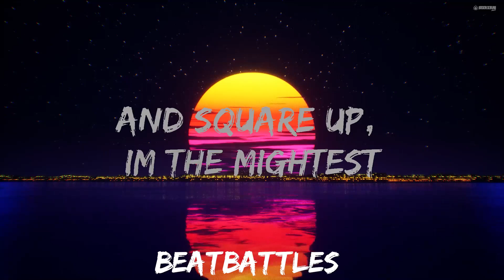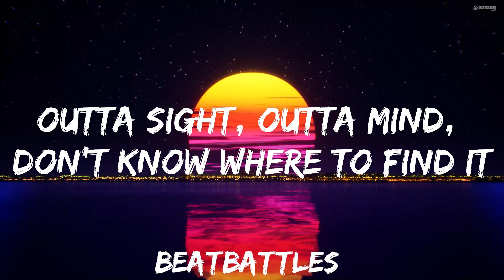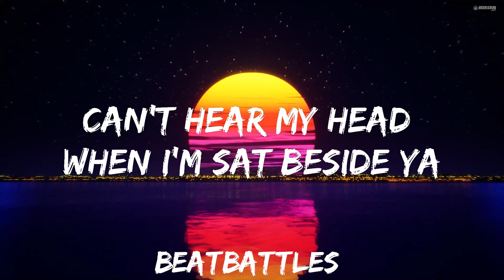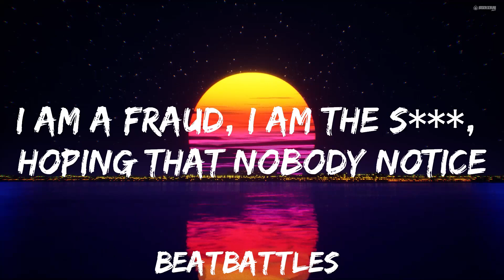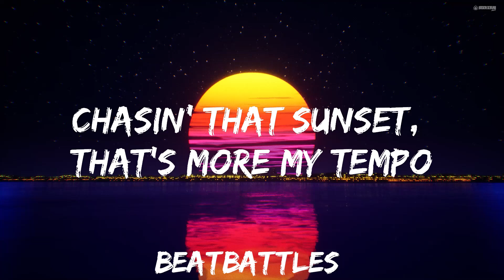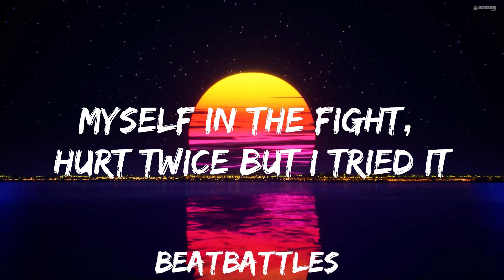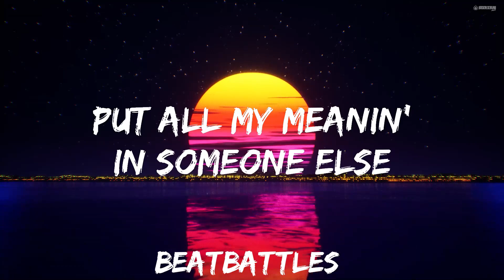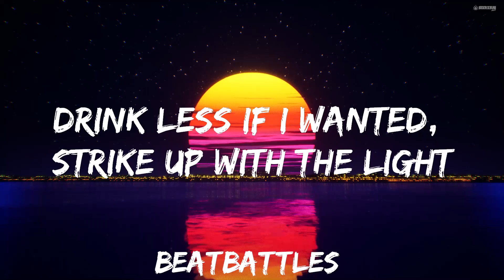keshi - LIMBO (Lyrics) Sped Up | 25mins of Best Vibe Music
🎵 Follow the official 7clouds playlist on Spotify :
​🎧 keshi - LIMBO (Lyrics) Sped Up
⏬ Download / Stream:

👉 keshi

☁️ 7clouds:

🎤 Lyrics: keshi - LIMBO

[Verse 1]
I just been goin' through motions, back and forth like a ocean
I am a fraud, I am the s***, hoping that nobody notice
Bang chest in the morning, head down in the night
Drink less if I wanted, strike up with the light
Myself in the fight, hurt twice but I tried it
No advice for this s***, might die for this s***

[Verse 2]
keshi limbo lyrics,limbo lyrics,english songs,limbo,
songs with lyrics,limbo song,limbo keshi,lyrics,
limbo keshi lyrics,limbo tiktok,songs,

[Chorus]
(keshi) Ooh, but this is all that I am